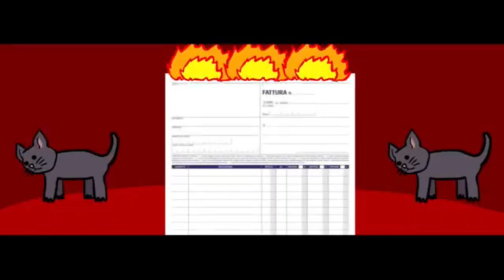number one 8 novembre 08 novembre 2023 08 57 11